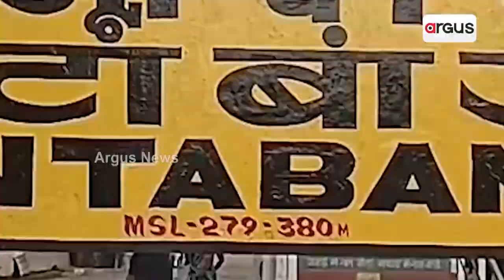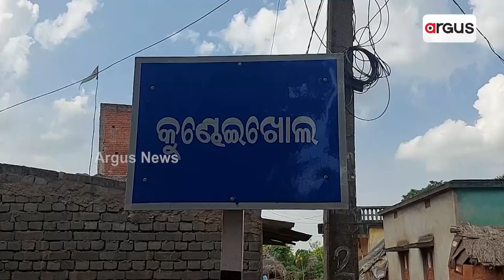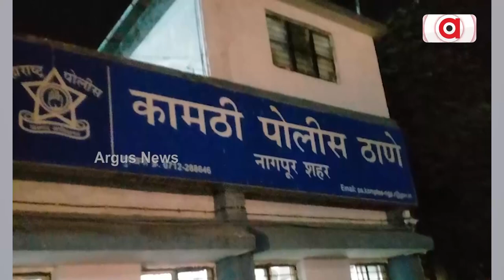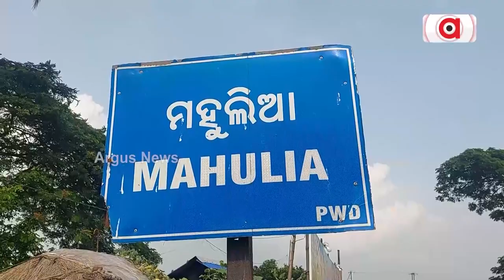୨୩ ବର୍ଷର ସ୍ଥିର ସରକାର ଦେହରେ ଦାଦନ କଳଙ୍କ || Migrant Labour || Unemployment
୨୩ ବର୍ଷର ସ୍ଥିର ସରକାର ଦେହରେ ଦାଦନ କଳଙ୍କ। ବଲାଙ୍ଗୀରରେ ୧୦ ଦିନ ଭିତରେ ଉଦ୍ଧାର ହେଲେଣି ୨୦୦ ଦାଦନ।ବାହାର ରାଜ୍ୟକୁ ଯାଇ ଅକାଳ ମୃତ୍ୟୁ ମୁଖରେ ପଡୁଛନ୍ତି ଓଡ଼ିଆ। ନିଯୁକ୍ତି ଯୋଗାଇବାରେ ବିଜେଡି ସରକାରର ଅପରାଗତାରୁ ବଢୁଛି ରାଜ୍ୟବାସୀଙ୍କ ଦୁର୍ଦ୍ଦଶା ।